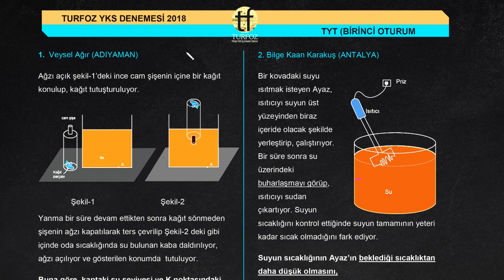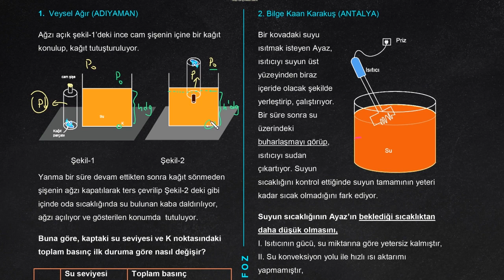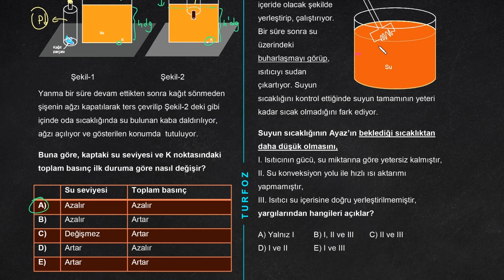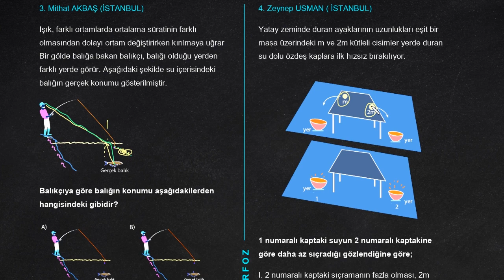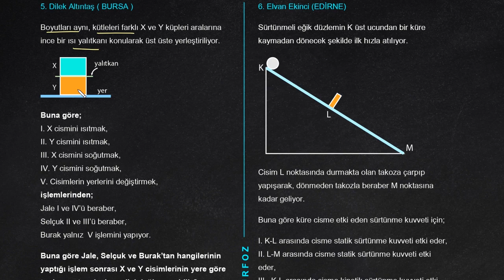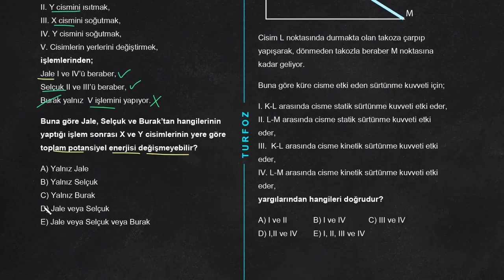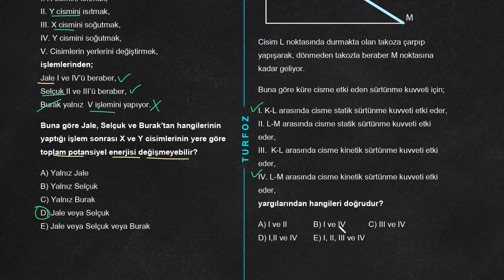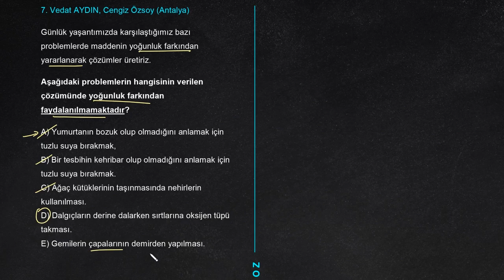TURFOZ 2018 YKS Fizik Denemesi - TYT Çözümleri